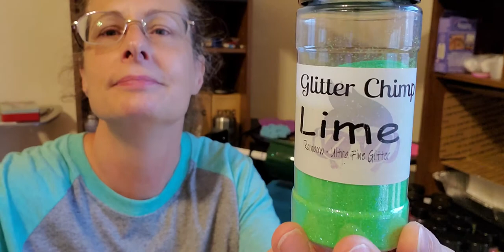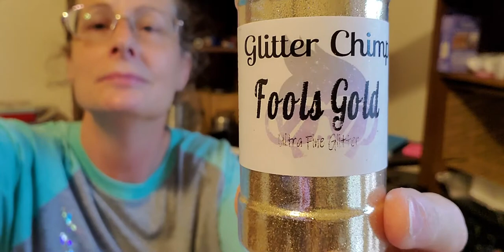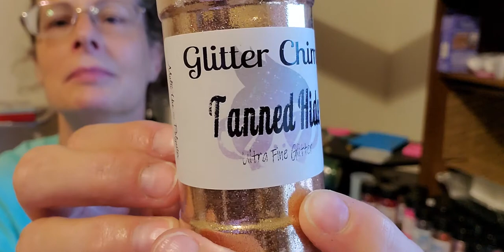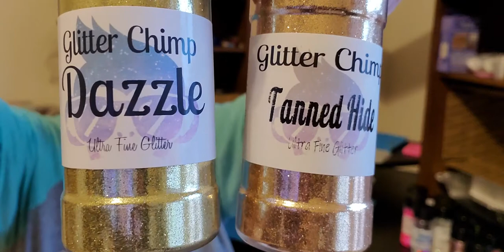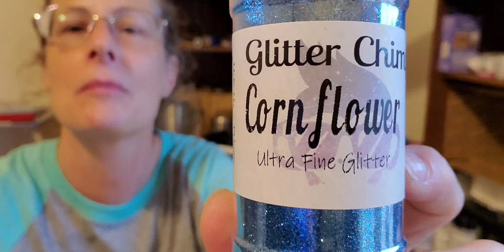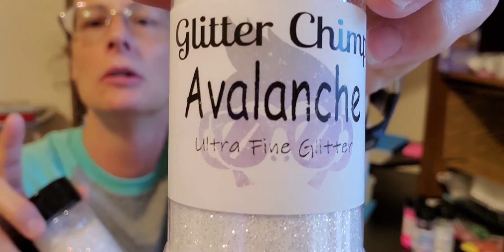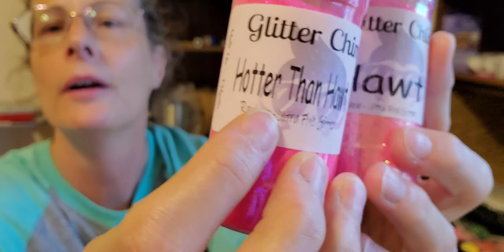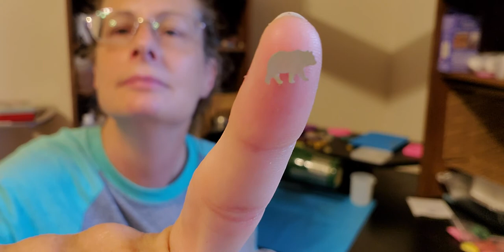Mail Call (Glitter Chimp) ASL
Showing Glittler what I got in order. I am using asl to sign because I am deaf.  Hope that I speak well to help hearing people understand what I say.

My Facebook page Silent Red Barn